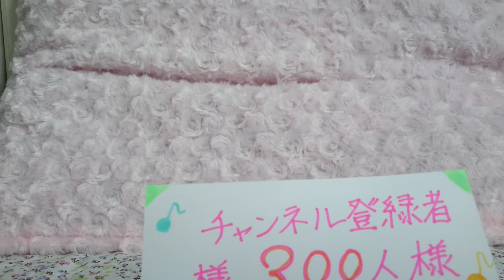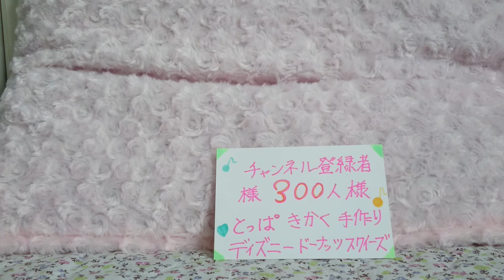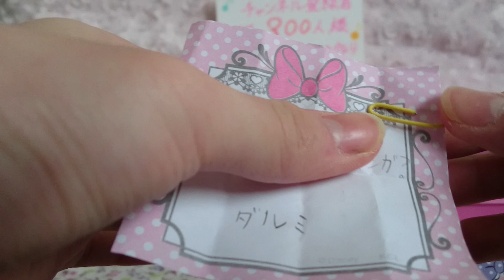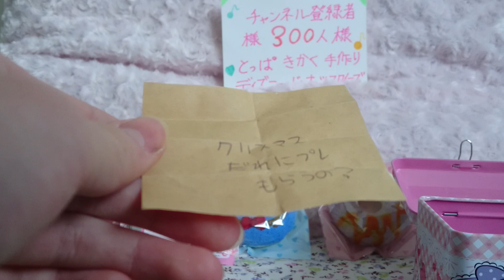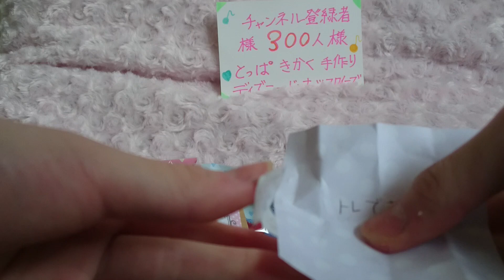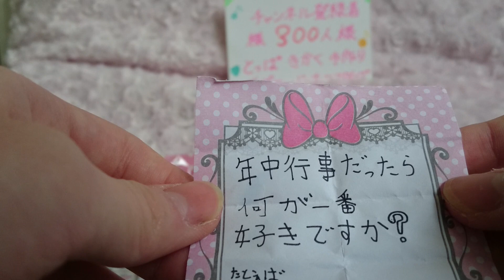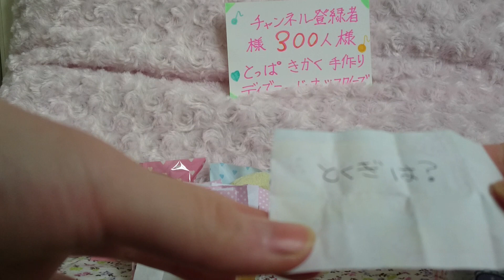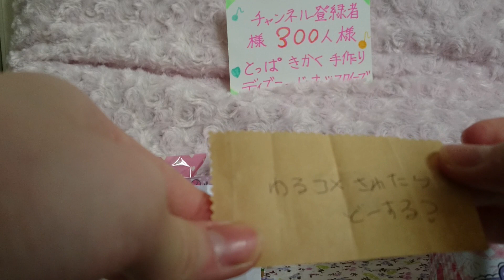🍩ディズニードーナツ手作りスクイーズ紹介❤ チャンネル登録300人様突破企画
前に制作作したものです

最新の情報更新　　　💕こちらのフォローもよろしくお願い致します💕

✴️〜〜今日の動画〜〜ーーーーーーーーーーーーーー✴️

✴️ー〜おすすめ動画〜ーーーーーーーーーーーーーー✴️
●【ナイトルーティーン】平日♡学校から帰って来て寝るまでの過ごし方♡My night time routine
●【私の辛かった過去】学校に行けない。今が辛く大変な思いをしている人へ➡️

❤️ーー❤︎はーちゃん自己紹介❤︎ーーーーーーーーーー❤️
　2015年９月よりYouTube動画を初投稿

２０１９年４月１７日で１６歳

スイーツデコの資格（小６）、犬の介護の資格（中３）に取得しました。
スクイーズを作ったり、紙物(海外ペーパーなど)を使っておすそ分けファイルを制作してメルカリで販売してます！

好きなアーティストは金爆♡喜矢武さんが大好き♡キリちゃんの曲が好きです。ファン歴約７年です♡